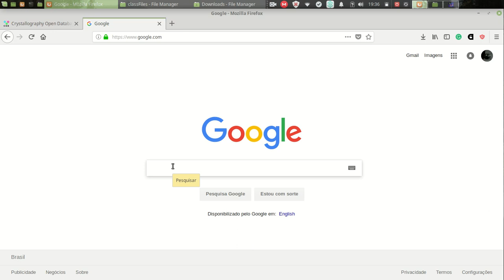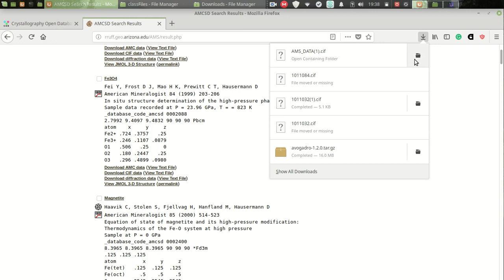American Mineralogist Crystal Structure Database - Basic Search example